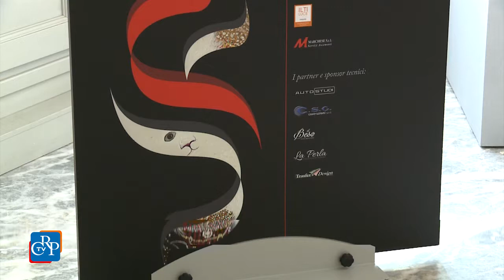Seduzioni del Fantastico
"Seduzioni del Fantastico. Torino tra surrealismo e metafisica" è il titolo della mostra, curata dal  Consiglio regionale e della associazione culturale Magica Torino, inaugurata nella Galleria Belvedere di Palazzo Lascaris. L’esposizione presenta 14 opere di pittori piemontesi esponenti dell’arte fantastica, nel capoluogo subalpino, città “magica” per eccellenza, che ha da sempre avuto interesse per l’esoterico e l’immaginario.